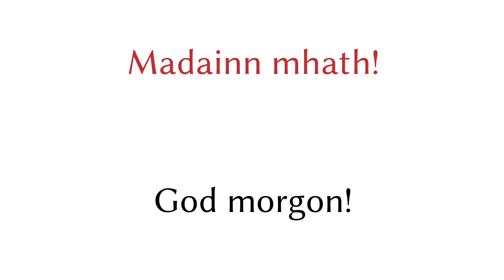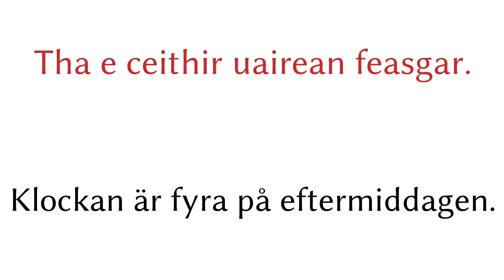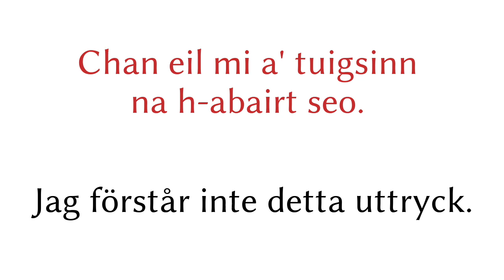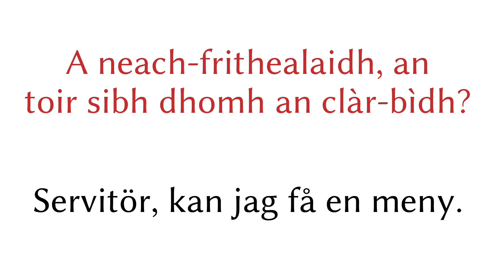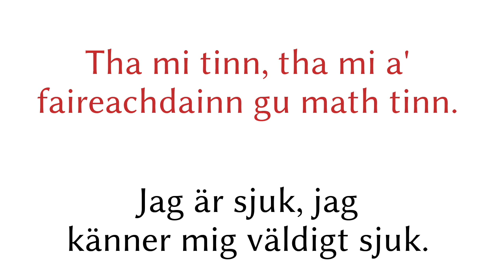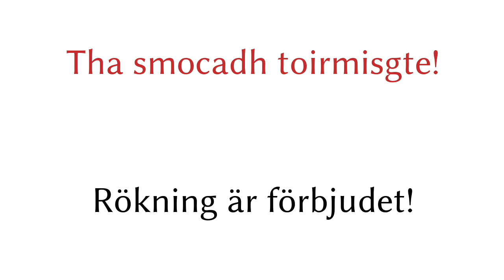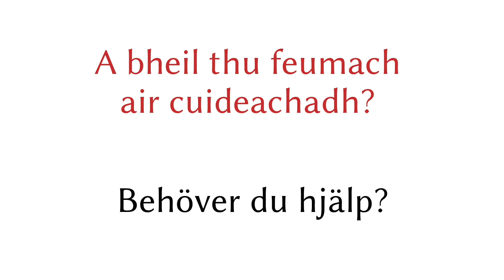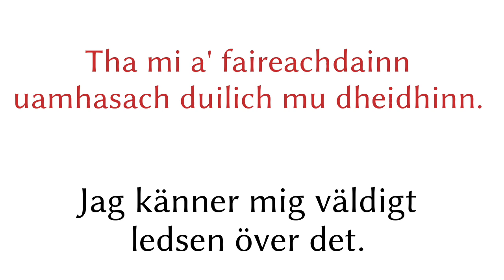200 fraser - Skotsk gäliska - Svenska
200 fraser - Skotsk gäliska - Svenska

▼▼▼ Fler videor ▼▼▼